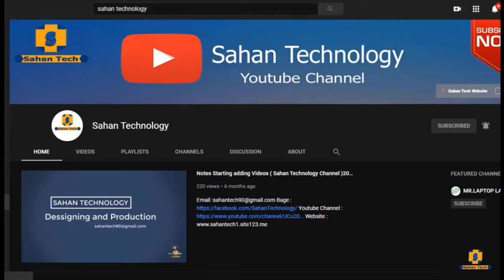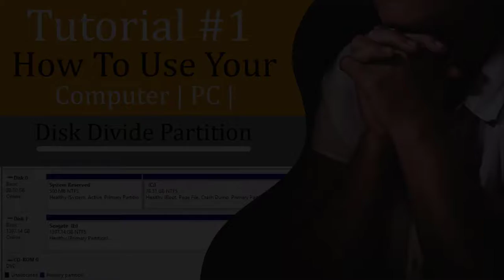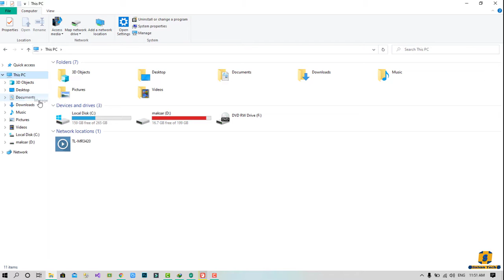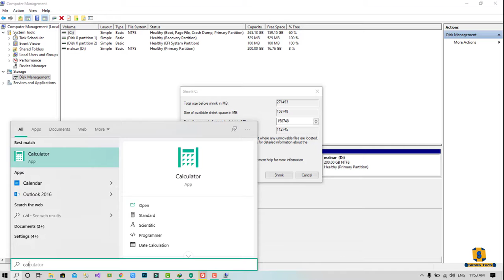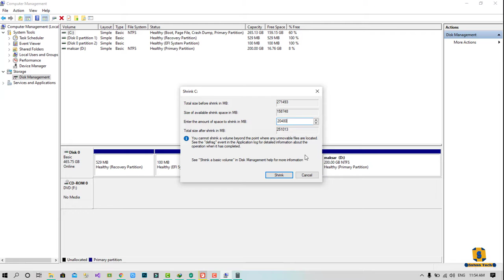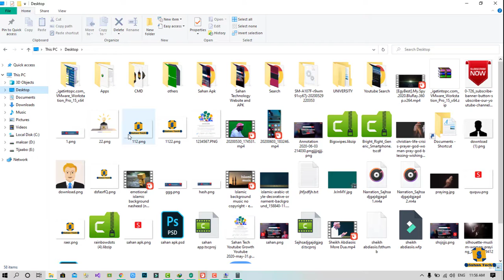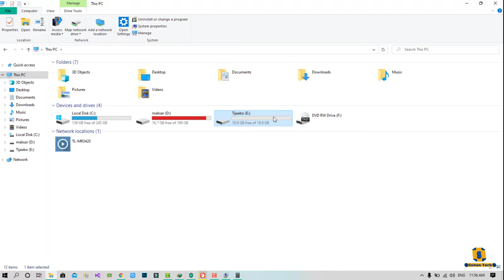Divide Disk Partition | Tutorial #1 _ How to Use Computer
Sahan Technology
Apk Only Mobile For Using Android Like Samsung

a